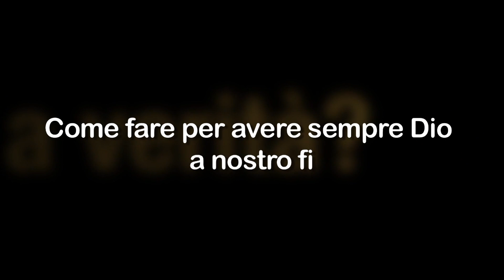Come fare per avere sempre Dio a nostro fianco?